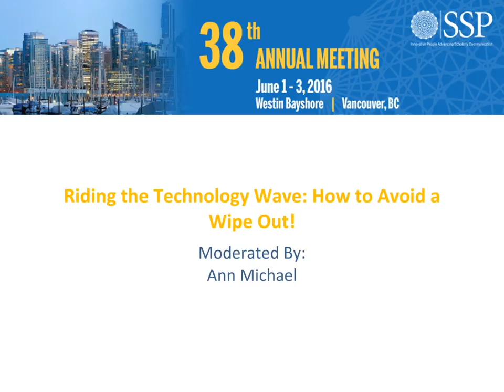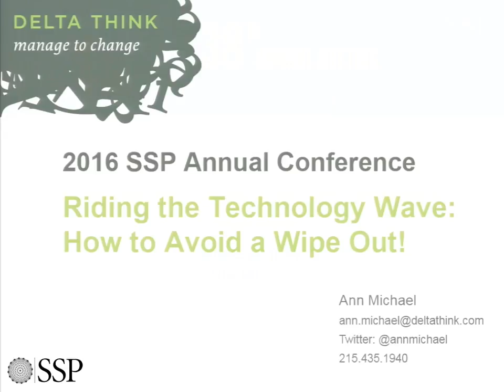06 03 16 Salon 2 1330 Michael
2016 SSP 38th Annual Meeting
Concurrent 6B: Riding the Technology Wave: How to Avoid a Wipe Out!
Speaker: Ann Michael